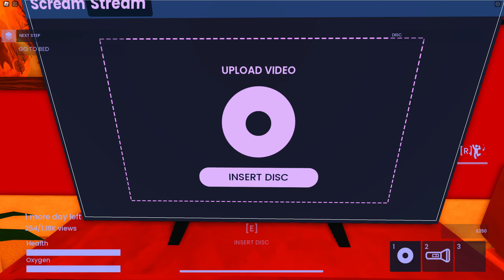ROBLOX STREAMING MY WORST NIGHTMARES... 🦇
➡ Friends @stick_mans9259